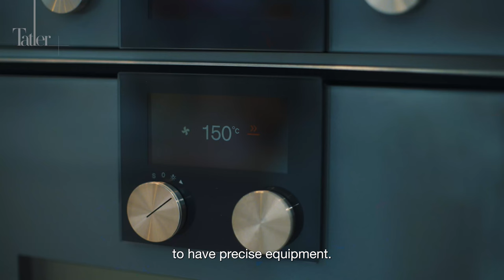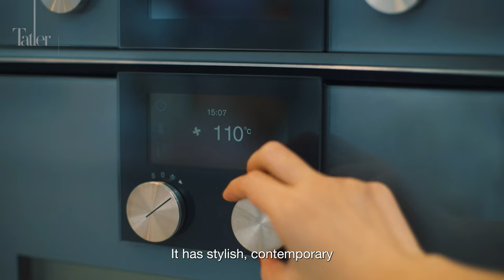Mother-Daughter Lawyers Susan and Melissa Peh Bake a Pavlova with Gaggenau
From courtroom to kitchen, Singaporean lawyer Melissa Peh breaks bread and discusses how she takes inspiration from her mother; fellow lawyer, Susan Peh. Over the most perfect pavlova, she also fawns about her love for Gaggenau’s timeless design and uncompromised performance.